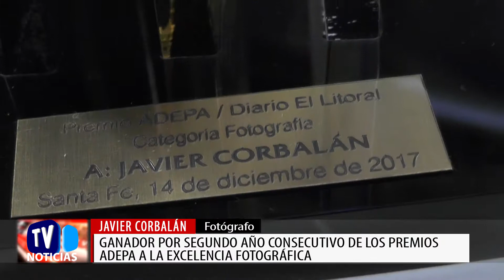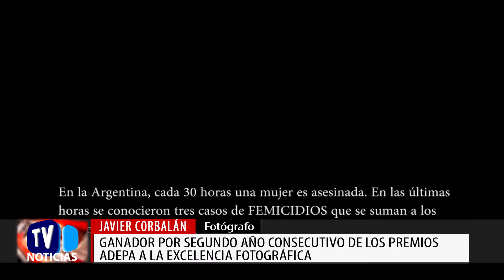13º JAVIER CORBALÁN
[13:14, 8/1/2018] Sergio Tapia: Javier Corvalán. Fotografo. Ganador por segundo año consecutivo de los premios ADEPA a la excelencia fotográfica